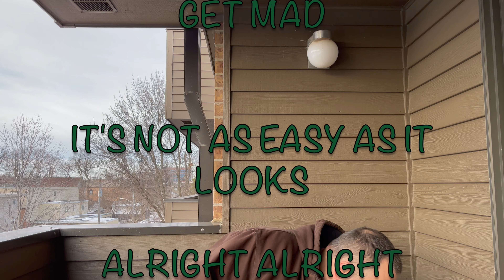UNEDITED VIDEO KIND OF.